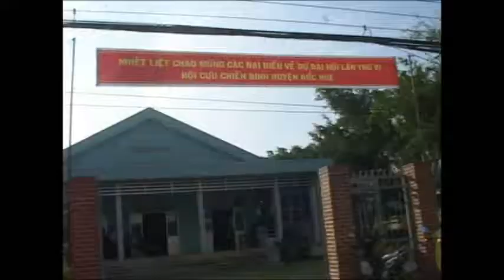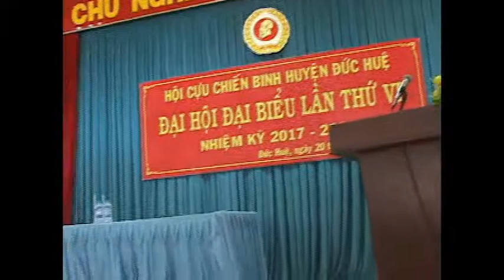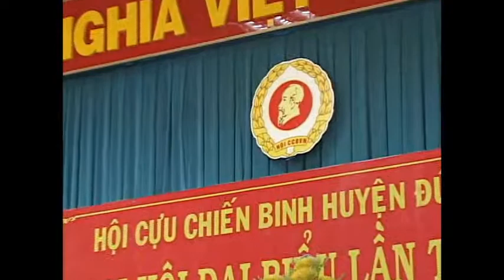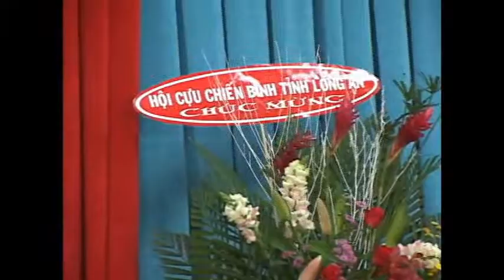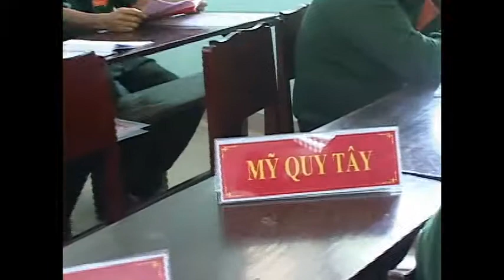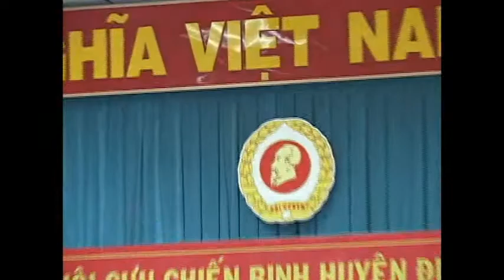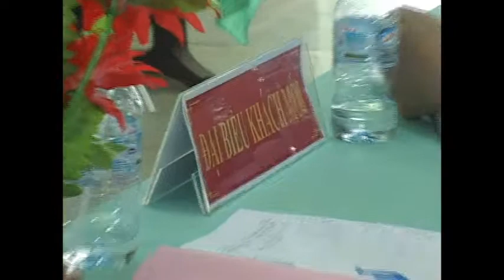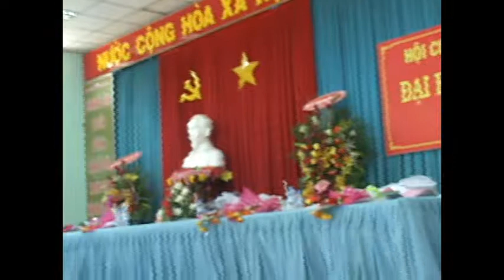DAI HOI CCB HUYEN DUC HUE NHIEM KY 2017-2022